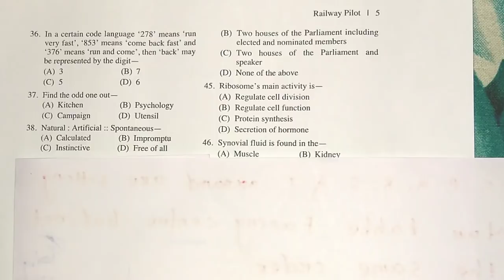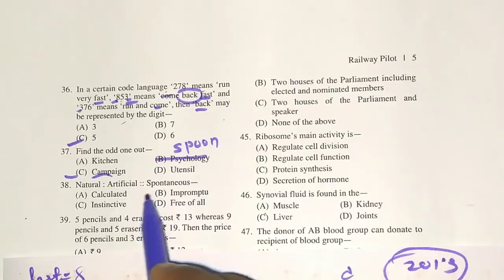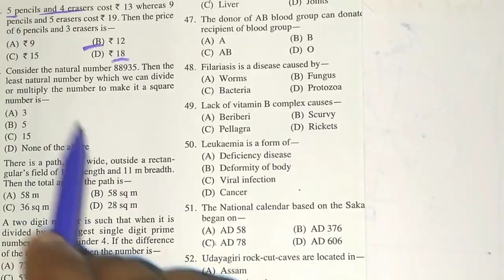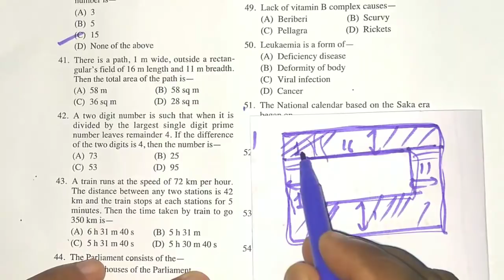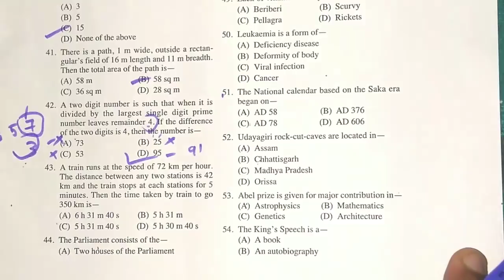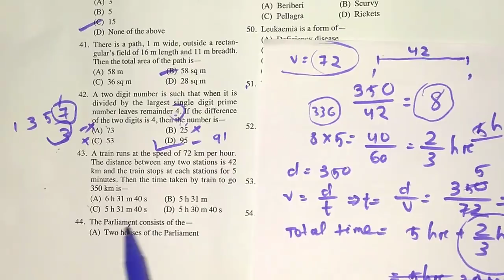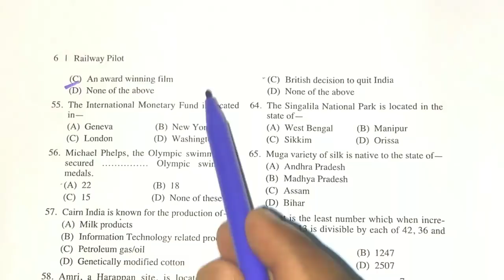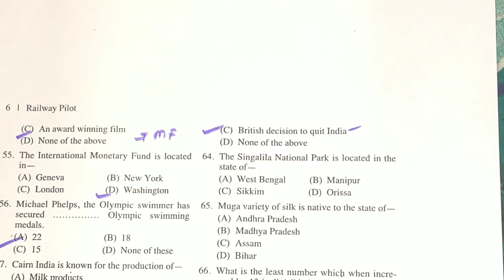Railway ALP previous year full paper (2013) in odia ll Assistant loco pilot 2013 question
in this video I discussed about  Assistant loco pilot 2013 full set of question for odisha students in odia language.I think after watching this video you will get more confidence for upcoming exam like Railway Group D/ALP, IBPS EXAM,BANK EXAM etc.